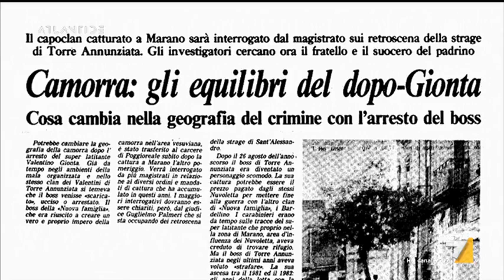L’alleanza camorra-Cosa nostra che uccise Giancarlo Siani.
Fonte: Roberto Saviano